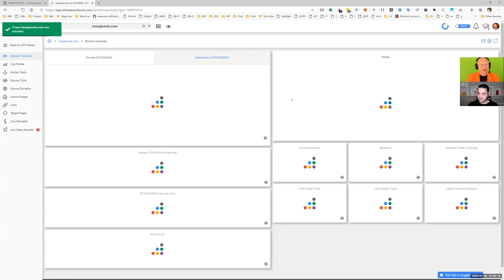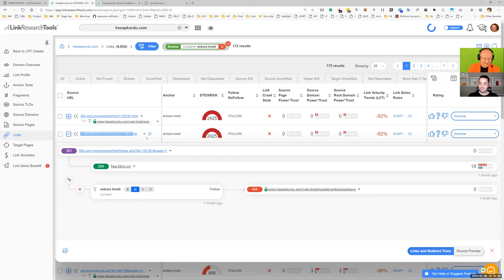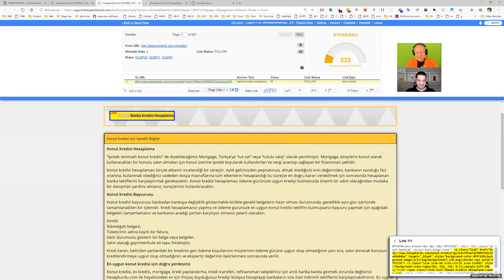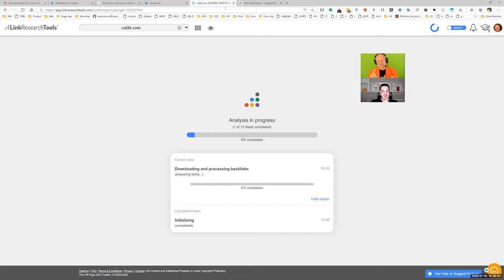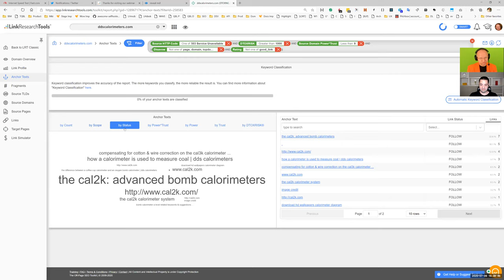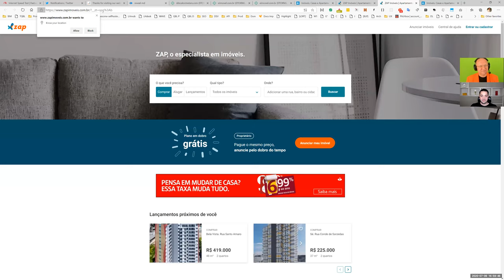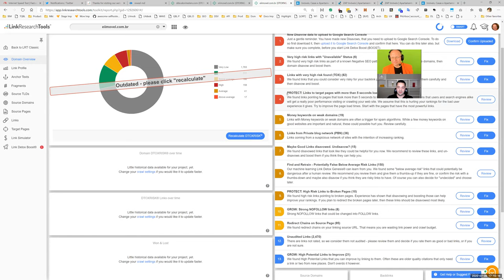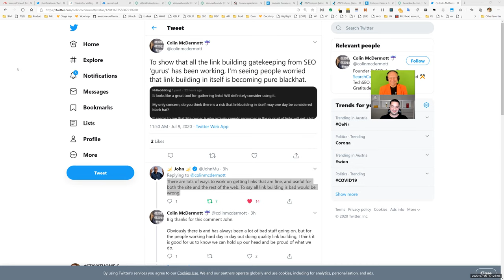Bastian Grimm in the LRT Site Clinic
The well known SEO expert, speaker and agency owner Bastian Grimm was our guest this time.

Bastian Grimm is the CEO & Director Organic Search at Peak Ace AG and a renowned expert in large-scale, international SEO.

We analyzed some of the following websites and gave tips on how they can be improved.

The Longlist
vectornator.io
voyagers.travel
habervip.net
leasing.sos.pl

SEO-Audit